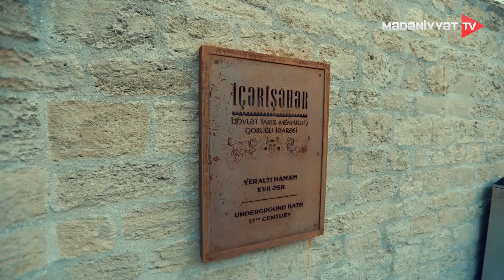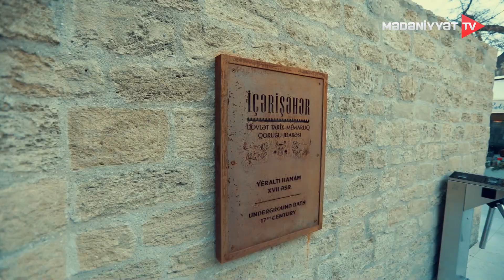"Otuz ikidən biri" İçərişəhər 25-02-2024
xanımparlak içərişəhər aztv medeniyyet